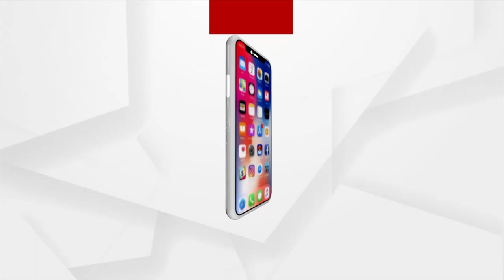Sata Katha || ପିଲାଙ୍କ ଶିକ୍ଷାବସ୍ତା !